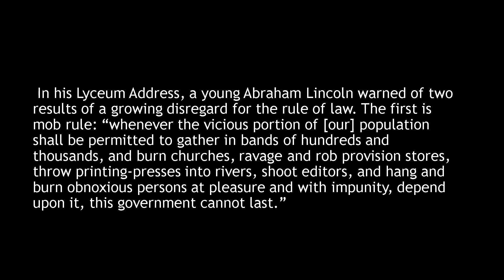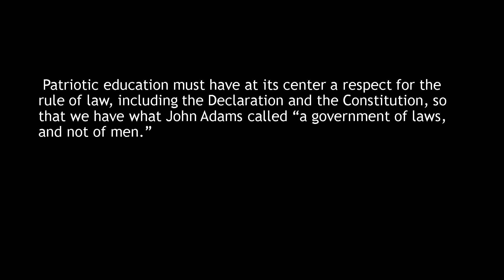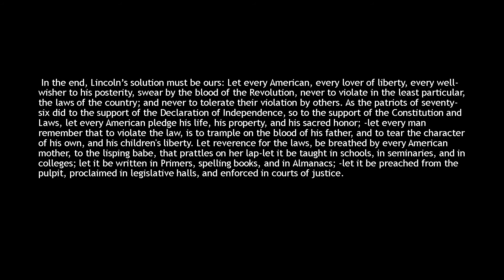The President’s Advisory 1776 Commission Final Report 15 Reverence for the Laws * PITD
The President’s Advisory 1776Commission Final Report 15 Reverence for the Laws * PITD
 The principles of equality and consent mean that all are equal before the law. No one is above the law, and no one is privileged to ignore the law, just as no one is outside the law in terms of its protection.
In his Lyceum Address, a young Abraham Lincoln warned of two results of a growing disregard for the RuleOfLaw. The first is mob rule: “whenever the vicious portion of [our] population shall be permitted to gather in bands of hundreds and thousands, and burn churches, ravage and rob provision stores, throw printing-presses into rivers, shoot editors, and hang and burn obnoxious persons at pleasure and with impunity, depend upon it, this government cannot last.”
 But Lincoln also warned of those of great ambition who thirst for distinction and, although “he would as willingly, perhaps more so, acquire it by doing good as harm, yet, that opportunity being past, and nothing left to be done in the way of building up, he would set boldly to the task of pulling down.”
 Whether of the Left or of the Right, both mob rule and tyrannical rule violate the rule of law because both are rule by the base passions rather than the better angels of our nature. Both equally threaten our constitutional order.
 When crimes go unpunished or when good men do nothing, the lawless in spirit will become lawless in practice, leading to violence and demagoguery.
 Patriotic education must have at its center a respect for the rule of law, including the Declaration and the Constitution, so that we have what John Adams called “a government of laws, and not of men.”
 In the end, Lincoln’s solution must be ours: Let every American, every lover of liberty, every well-wisher to his posterity, swear by the blood of the Revolution, never to violate in the least particular, the laws of the country; and never to tolerate their violation by others. As the patriots of seventy-six did to the support of the Declaration of Independence, so to the support of the Constitution and Laws, let every American pledge his life, his property, and his sacred honor; -let every man remember that to violate the law, is to trample on the blood of his father, and to tear the character of his own, and his children's liberty. Let reverence for the laws, be breathed by every American mother, to the lisping babe, that prattles on her lap-let it be taught in schools, in seminaries, and in colleges; let it be written in Primers, spelling books, and in Almanacs; -let it be preached from the pulpit, proclaimed in legislative halls, and enforced in courts of justice.
If you have any suggestions, questions or concerns please leave them below.
 I am a proud American, blessed father, a staunch 2A activist and a Marine Corps Veteran that just happens to be 100% blind. This is a look at the Second Amendment, firearms, self Defense, Constitutionally protected rights, Liberty and Freedom from the perspective of a Visually Impaired, Blind American.